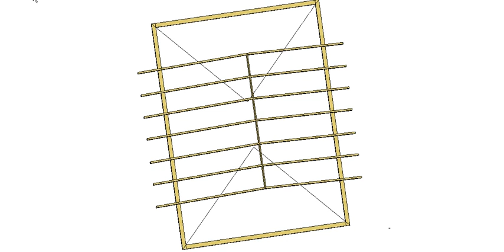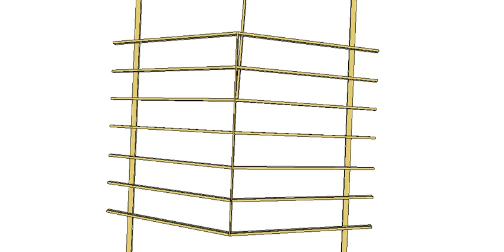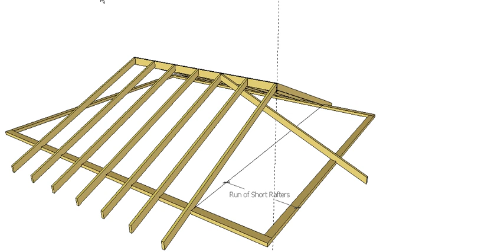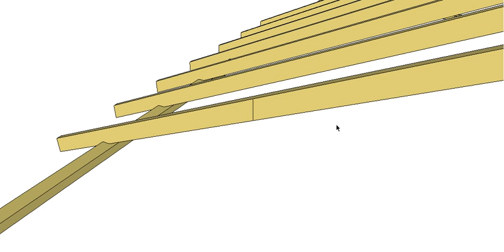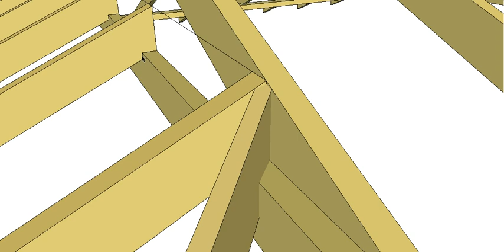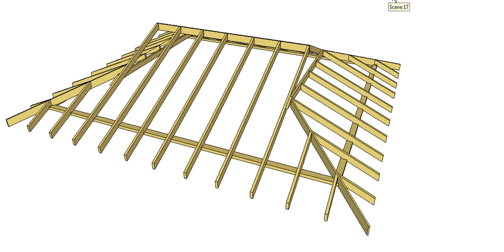Dutch Gable Roof Method 1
This video shows the basic layout and method of construction for a Dutch Gable or Gambrel Roof.